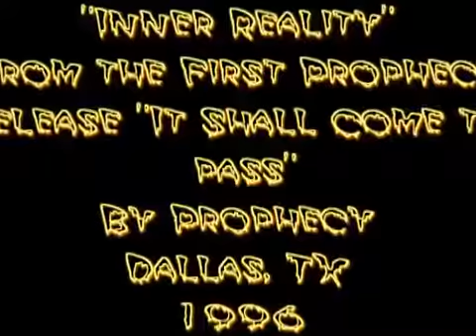11-2-96 PROPHECY - "Inner Reality" - Boozers - Dallas, TX!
11-2-96 PROPHECY performing "Inner Reality" at Boozers in Dallas, TX!

Release Title: "It Shall Come To Pass"
Released 1996 on Prophecy Records